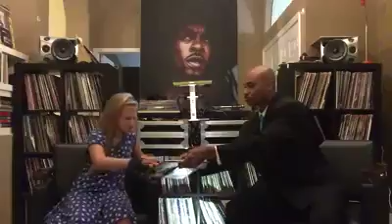Orlando Real test run with Kayler Jones!!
Getting the feel for Orlando Real.  Test run!